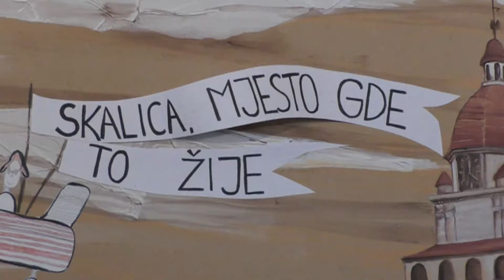Naša Skalica – práce žiakov ZUŠ k 800 Skalice